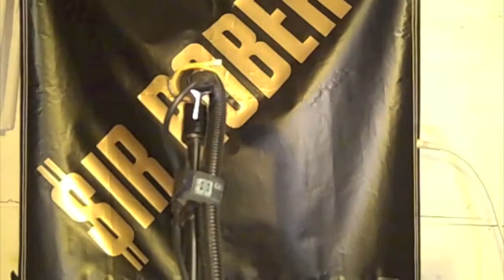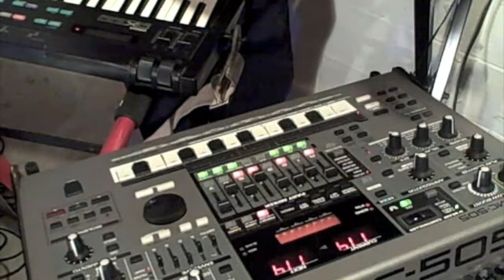Sir Robert On Talkbox&Synth.mov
Talkbox
Roland MC505
Micro Korg